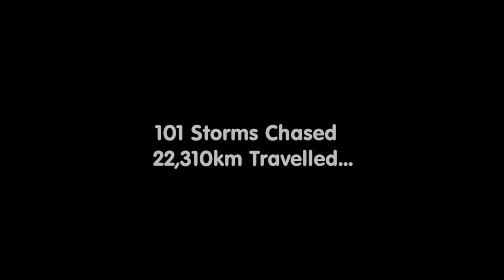Storm Chasing Season Highlights 2014-2015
Amazing compilation of photos and video I captured around Mackay and Central Queensland, Australia during the 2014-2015 Storm Season